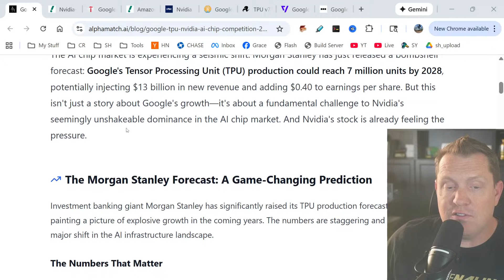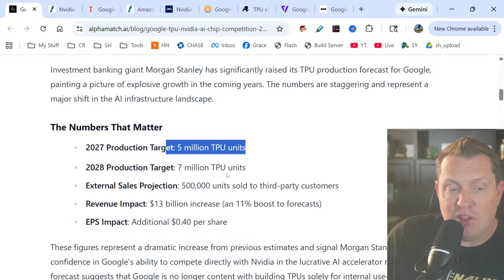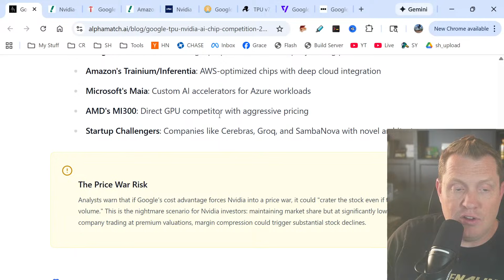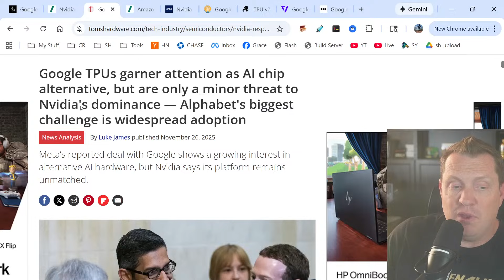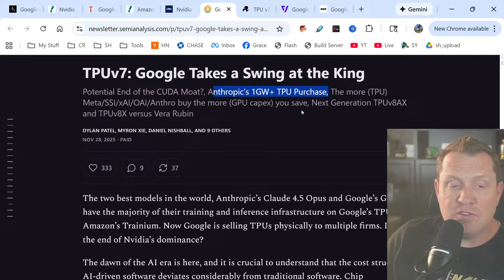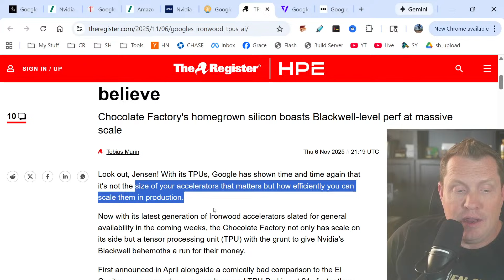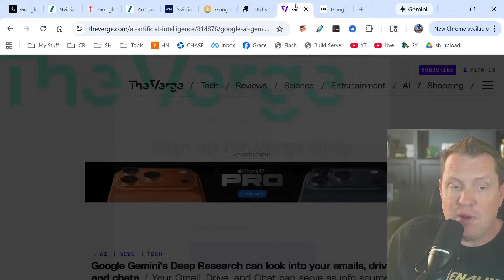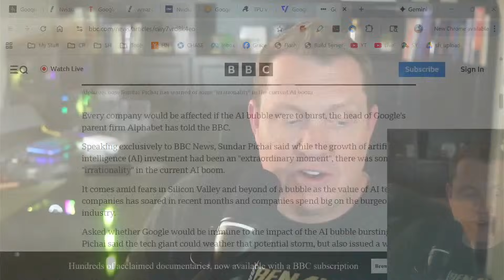Is Google's TPUs Eating Nvidia's Lunch? (The Numbers Don't Lie)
Nvidia's stock dropped 4% in a single day last month. Why? Because Meta - one of their biggest customers - is reportedly about to spend BILLIONS on Google's chips instead.
Think about that. Meta is looking at spending 70 to 72 BILLION dollars on AI infrastructure next year, and they're shopping around. And they're not alone.

Anthropic just signed up for ONE MILLION Google TPUs. That's not a typo - a MILLION chips. Meanwhile, Google's latest Ironwood TPU can connect 9,216 chips in a single pod. Nvidia's Blackwell? Only 72.

That's 128 times more processing power working together in a single system. So is Google's custom silicon about to dethrone the king of AI chips? Let's break it down.